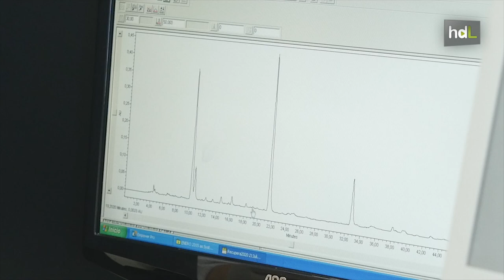HDL Obtienen fertilizantes agrícolas a partir de los vertidos de la industria de la aceituna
El Instituto de Investigación y Formación Agraria y Pesquera, junto al Instituto de la Grasa de Sevilla, han descubierto los beneficios de las aguas de lavado que desechan las cooperativas de la producción de la aceituna de mesa para el abono de determinados cultivos.